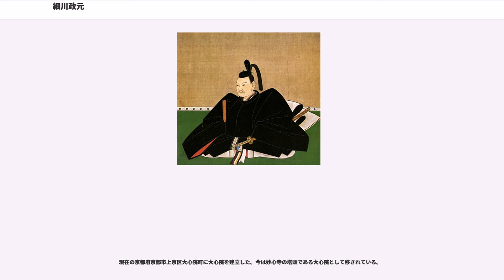細川政元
細川 政元（ほそかわ まさもと）は、室町時代後期から戦国時代前期の武将、室町幕府守護大名であり、第24、26、27、28代管領。細川氏の第12代当主。摂津・丹波・土佐・讃岐守護。足利将軍家の在職将軍10代義材を追放して11代義澄を擁立し、政権を掌握。事実上の最高権力者となり、「半将軍」とも呼ばれた。

室町幕府の三管領（足利一門の斯波、畠山、細川）である細川氏本家・京兆家の生まれ。父は応仁の乱時に東軍を率いた細川勝元。母は勝元の正室・山名熙貴の娘（養父は山名宗全)とされるが、根拠となる史料は無い。修験道に没頭して女性を近づけず独身を貫いたため実子はおらず、政元をもって細川家の嫡流は途絶え、養子に澄之、澄元、高国がいる。

将軍を挿げ替え（明応の政変）、管領として幕政を牛耳り（京兆専制）、比叡山焼き討ちを行ったり畿内周辺にも出兵するなど、細川京兆家の全盛期を築き当時日本での最大勢力に広げたが、3人の養子を迎えたことで家督争いが生じ、自らもその争いに巻き込まれる形で家臣に暗殺された（永正の錯乱）。応仁の乱の混乱以来、実力者政元の登場によって小康状態にあった京・畿内周辺は、その死と澄元・高国両派の争いによって再び長期混迷していくこととなる。

文正元年（1466年）、室町幕府管領として強い力を持っていた細川勝元の嫡男として生まれる。文明5年（1473年）5月、応仁の乱の最中に病死した勝元の後継として、わずか8歳で家督を相続。丹波・摂津・土佐守護に就任する。幼少のため、分家の典厩家当主細川政国の補佐を受けた。

文明6年（1474年）4月3日、西軍方の山名政豊と和睦し、応仁の乱は終息する。文明10年（1478年）7月に13歳で元服し、8代将軍・足利義政の偏諱を受けて政元と名乗る。管領に任じられたものの、9代将軍・足利義尚の任大将拝賀の儀礼が終わると短期間（9日間）で辞職している。ところが、文明11年（1479年）12月に丹波国内における細川氏の家臣同士の争いが原因で一宮宮内大輔一族に拉致され、翌年3月まで丹波国に幽閉されている。文明14年（1482年）には摂津の国人が蜂起、畠山義就討伐に向かう管領・畠山政長と協力して連合を組んだが、摂津国人を討伐した後は義就が占領した摂津欠郡（東成郡・西成郡・住吉郡）の返還と引き換えに河内十七箇所を義就に渡し、単独で和睦して京都に撤退した。

長享元年（1487年）、9代将軍・足利義尚は六角高頼（行高）討伐を決意するが、それを事前に知らされていたのは政元のみで、両者は極秘のうちに出陣の準備を進めていたと伝えられている。また、この年の長享改元の際に行われた幕府の吉書始の儀式のために1日だけ管領に就任している（2度目：長享元年8月9日）。だが、2年後の延徳元年（1489年）、将軍・義煕（義尚の改名後の名）は六角討伐（長享・延徳の乱）の最中、近江国で病死する。政元は次期将軍として義煕の従兄で堀越公方・足利政知の子で禅僧となっていた天竜寺香厳院の清晃（のちの足利義澄）を推挙するが、義煕の母・日野富子と畠山政長の後押しの結果、義煕の従弟で足利義視の息子・義材（後に義尹、更に義稙と改名）が10代将軍に就任する。この結果に不満であった政元は、延徳2年（1490年）7月5日に義材の就任儀式（判始）のために1日だけ管領を務めるが、やがて幕府に距離を置き始める。義材の将軍就任は、幕府内で足利義視と畠山政長の権勢が高まることとなり、延徳3年（1491年）1月に義視が死去した後は政長が幕府の権力を独占するようになる。

直後の延徳3年2月13日に九条政基の末子（聡明丸と名乗る、のちの細川澄之）を猶子に迎えた。澄之を養子に迎えた意図として、妻帯していない（するつもりのない）政元には実子はもちろん弟もいないため後継者を得ておく必要性と、澄之は清晃の母方の従兄弟に当たるため足利政知との連携を深める狙いがあったとされる。

更に直後の3月、政元は東国旅行へ出かけ、越後国を訪問、守護・上杉房定と会見した。奥州へ向かう予定だったが、将軍義材から六角高頼討伐の出陣命令が届いたため断念、4月に帰京した。この旅の背景は堀越公方足利政知と連携する意向で房定を取り込む意図があり、政知との会見も計画していたが、政知が亡くなったため帰京した。

政元は、丹波で位田氏・荻野氏・大槻氏・須知氏らが起こしている国人一揆の鎮圧が上手くいっていないこともあり、この時の出兵には反対で、義材を諌めようとした...